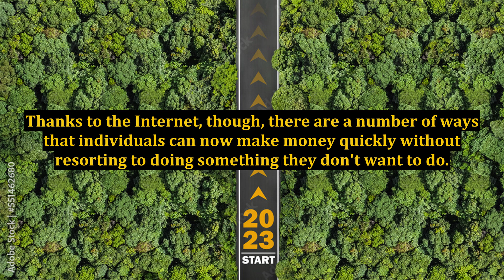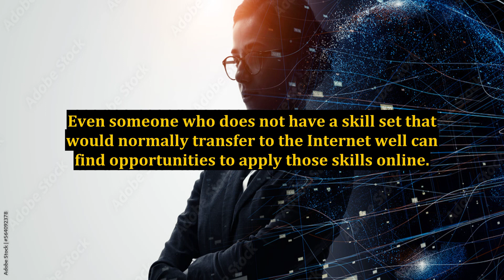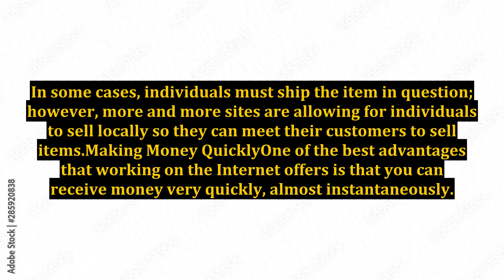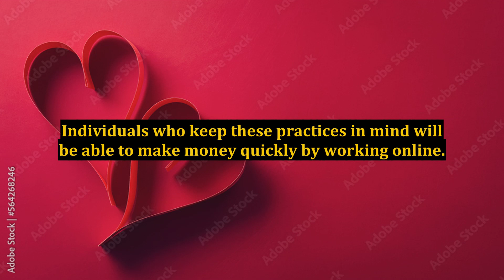Make Money Fast By Working Online